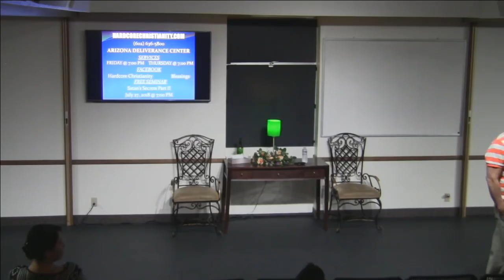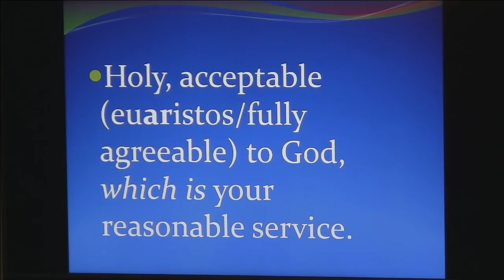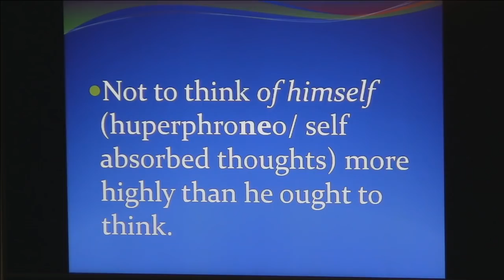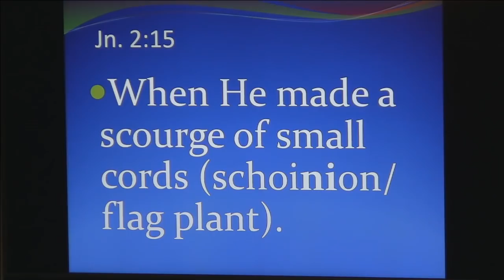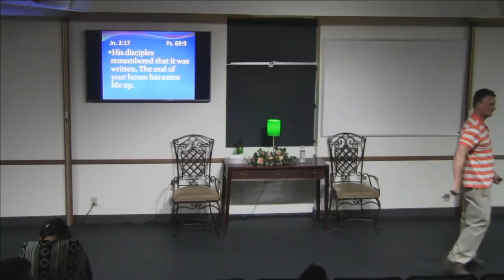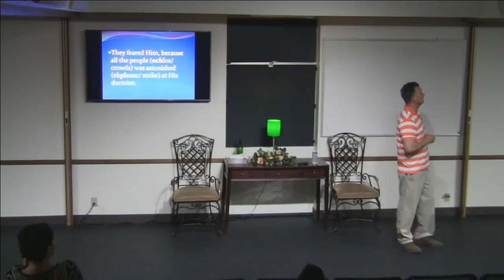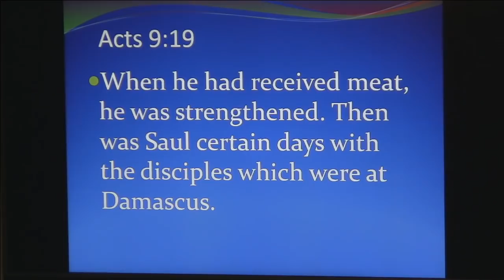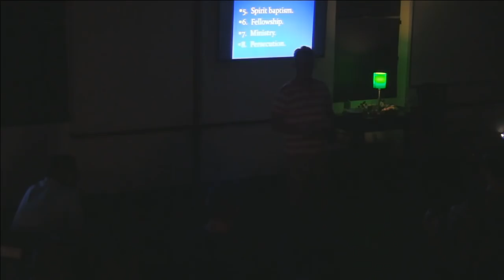Cleansing the Temple 070618: Cleansing.Salvation.Baptism.Healing.Restoration.Persecution